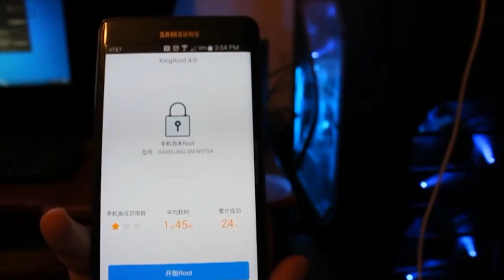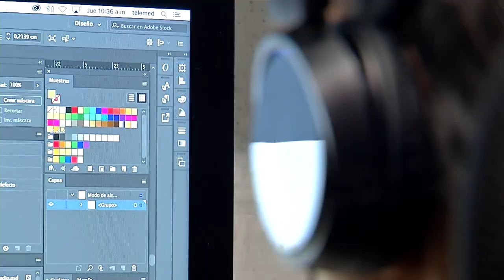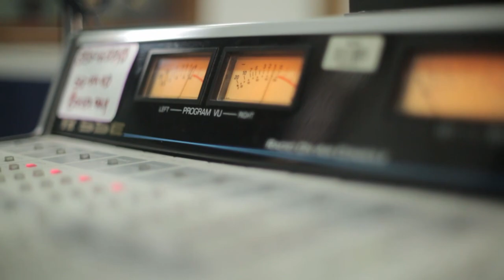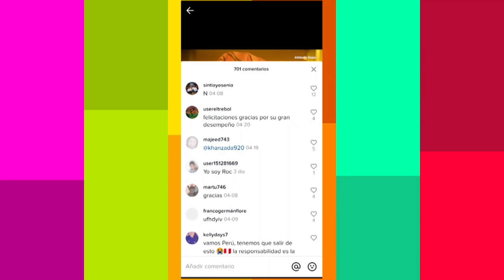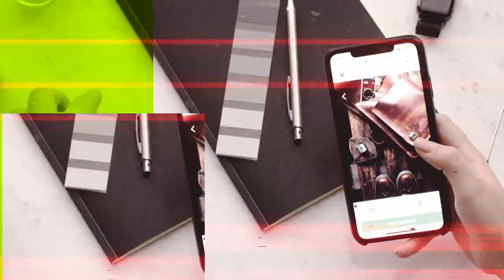Noticias digitales[Digital store] Telemedellín